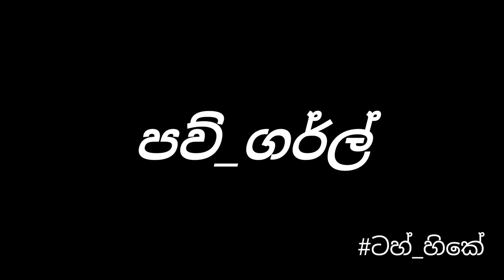Paw Girl / පව් ගර්ල්